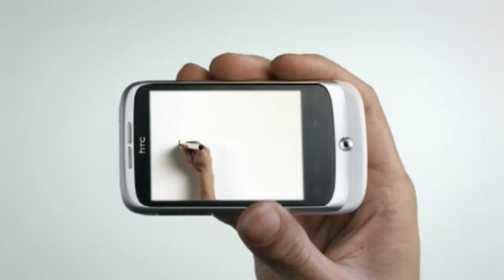Telstra Commercial 30 Second Version - Drawn by Jeremy Ley / Directed by Josh Logue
The 30 second version of the Telstra Pre-Paid Cap Offer commercial. This version aired on Australian television for about a month. I suddenly got a lot of calls, texts, and messages from people I hadn't seen in a while. "Hey man. Did you do that Telstra ad? I swear it was you."

The advertisement was drawn live on a whiteboard by Jeremy Ley, a freelance illustrator and storyboard artist. It was filmed and directed by Josh Logue and his talented gang. The Feds were the production house that put this all together and DDB were the advertising agency that dreamed up the fantastic idea.